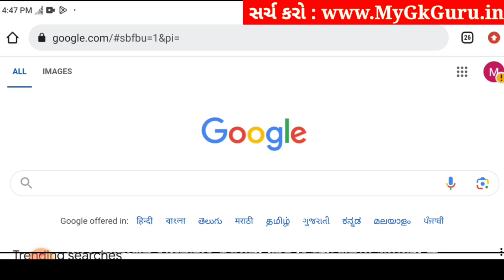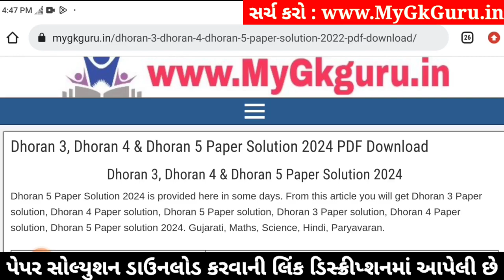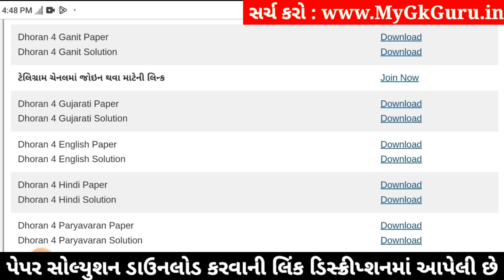std 4 hindi paper solution 2024, std 4 hindi paper solution 8/4/2024, dhoran 4 hindi paper 8/4/2024,